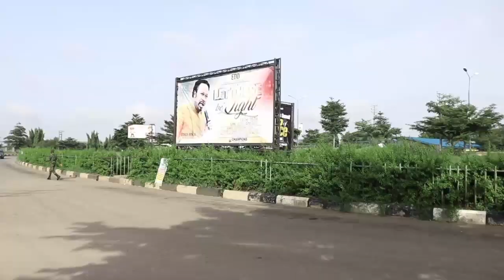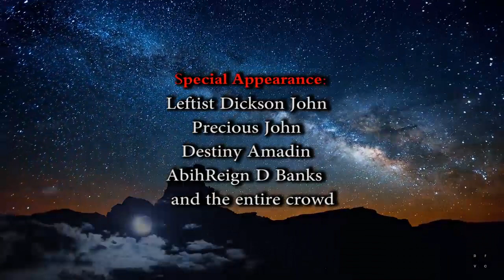Covid 19 vs 666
A WORD with prime George!